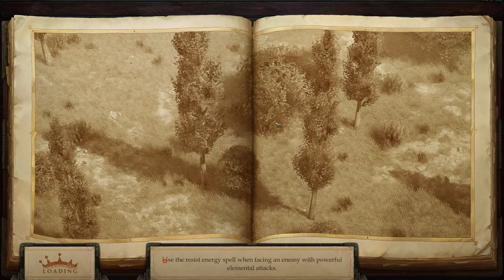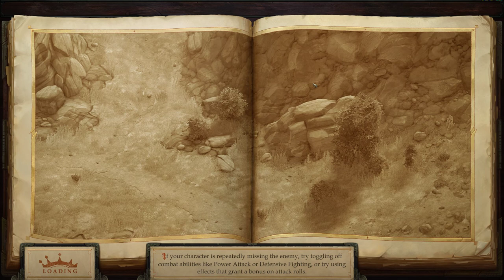Lets Play Pathfinder Kingmaker PC Gameplay Dude's Adventure Part 5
Lets play Pathfinder Kingmaker gameplay pc walkthrough, review of Pathfinder Kingmaker game. This Pathfinder Kingmaker lets play, include the story, characters, combat, tips, serves as a guide to get started.